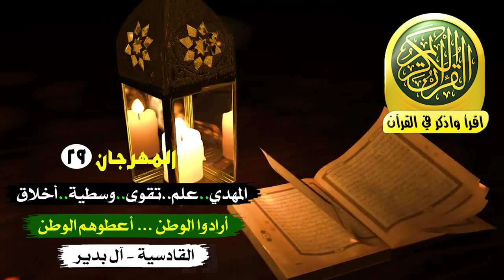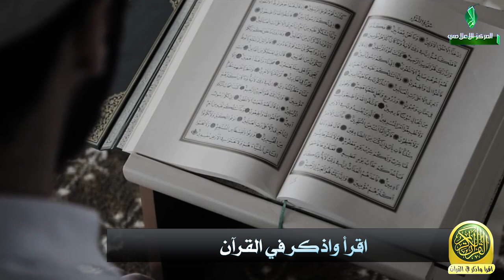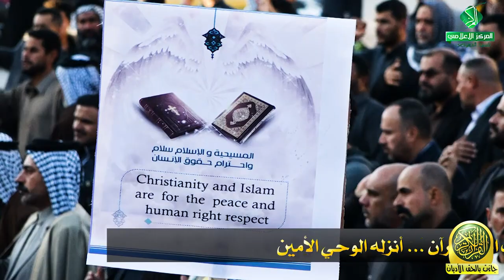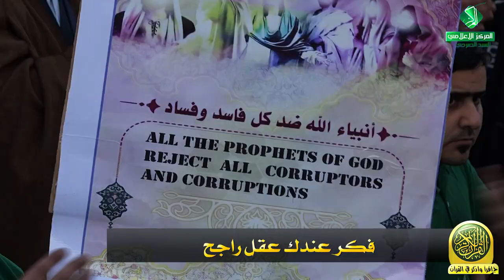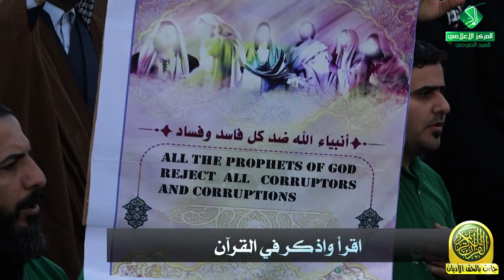(عصر القبورية )راب مهدوي | اقرأ واذكر في القرآن | الشبلان : محمود النائلي ومحمد الموسوي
|| راب مهدوي
|| اقرأ واذكر في القرآن
|| الشبلان : محمود النائلي و محمد الموسوي
|| كلمات : أم مهدي الكربلائي

| ذكر الشباب والأشبال
| المهرجان -29-
{المهدي علم .. تَقْوى - وَسَطِيّة - أخلاق }
القادسية ـ آل بدير